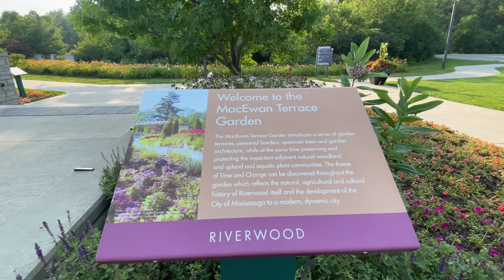Walk at MacEwan Terrace Garden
Beautiful walk at MacEwan Terrace Garden, Riverwood Conservancy, 4300 Riverwood Park Ln, Mississauga, ON L5C 2S7.

A two-acre perennial garden opened at Riverwood in 2012. The ‘Time & Change’ themed accessible garden features terraces overlooking beckoning gardens, native plantings that flank the wetland and plants that attract birds and butterflies. Heritage gardens around the 1850s barn are accented by grasses, white pine and the graceful skirts of Norway spruce.